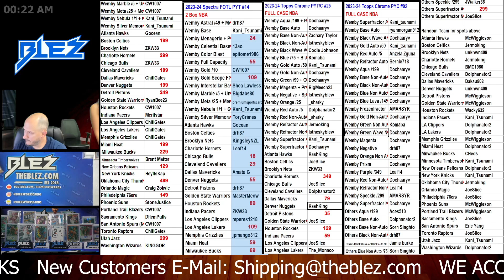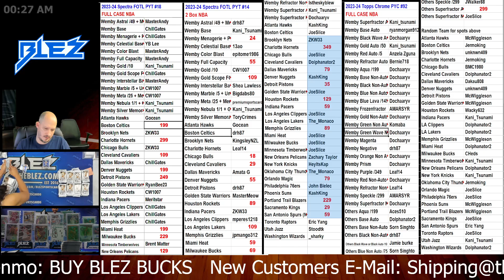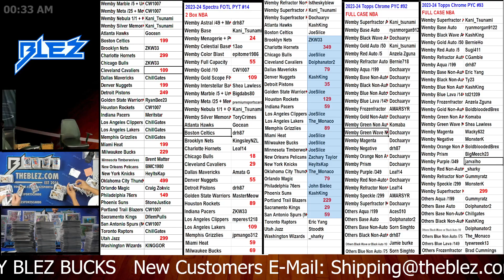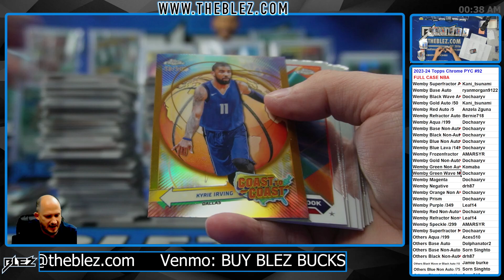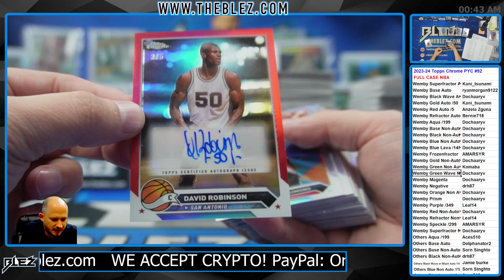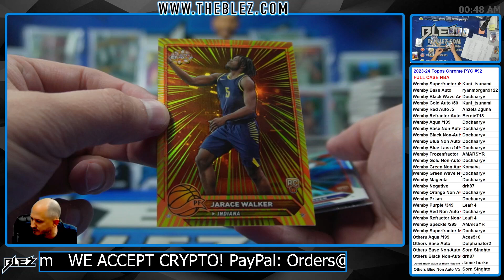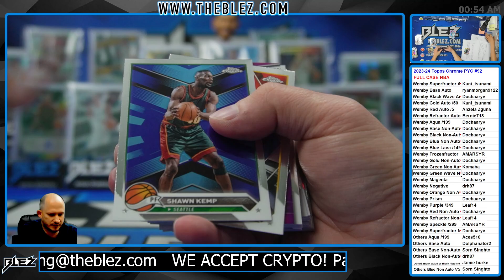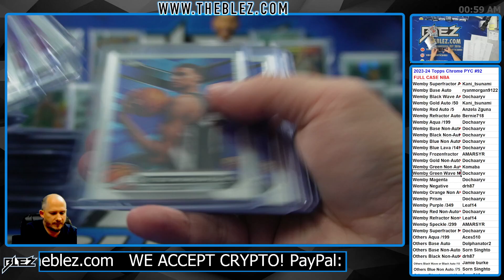2023-2024 Topps Chrome FULL CASE BREAK #92 Pick Your Team